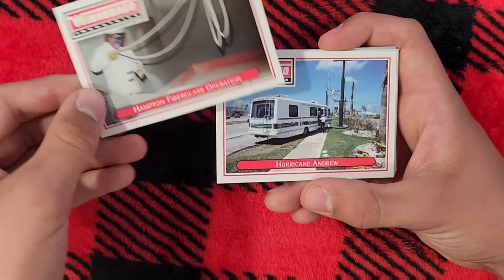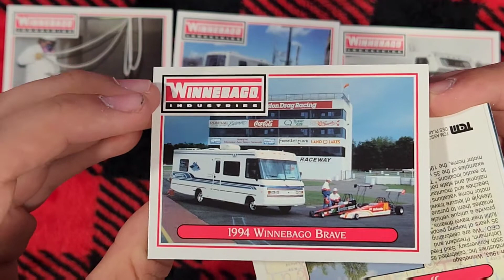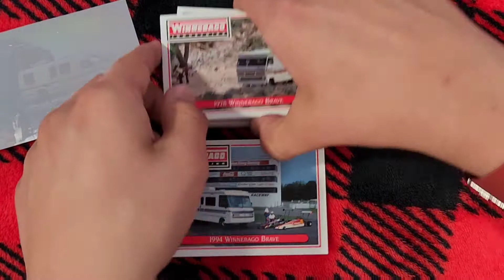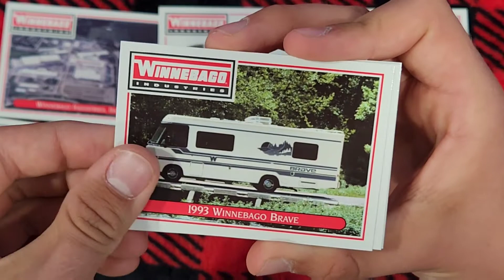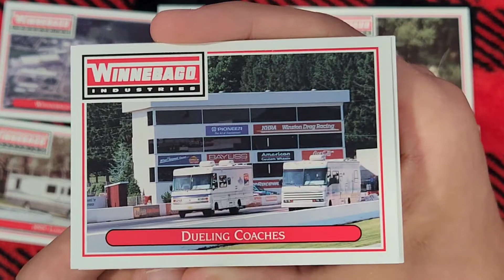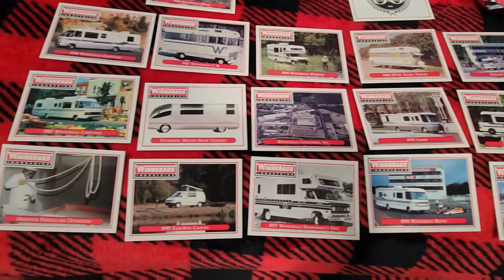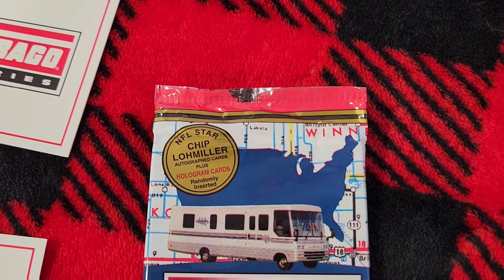Opening Winnebago Trading Card Packs!